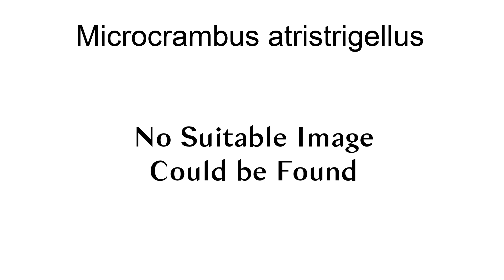Microcrambus Atristrigellus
Microcrambus atristrigellus is a moth in the family Crambidae. It was described by George Hampson in 1919. It is found in Jamaica.

== References ==